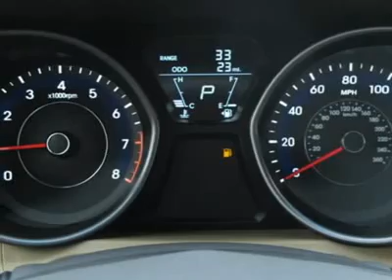2013 HYUNDAI ELANTRA Salt Lake City, UT 2Y3723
2013 HYUNDAI ELANTRA Salt Lake City, UT
Stock# 2Y3723

Ken Garff Hyundai (KenGarffHyundaiNEW)
717 South West Temple